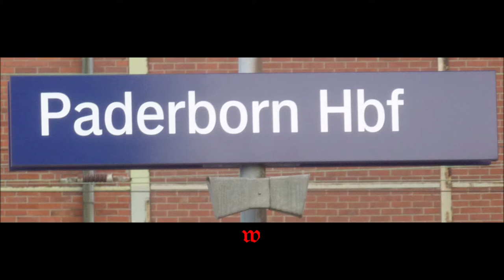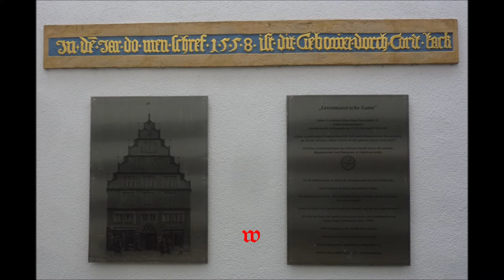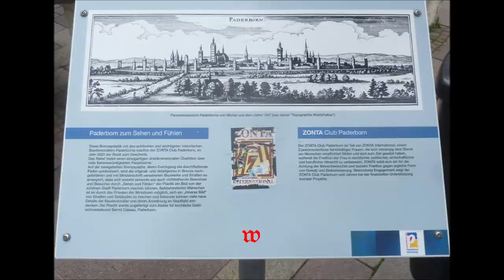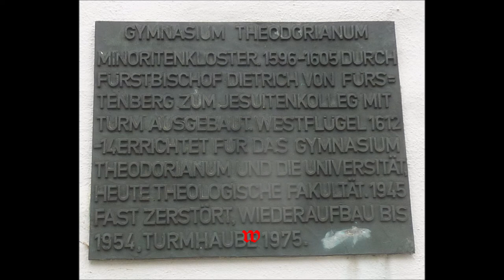Paderborn * Sparziergang durch das Stadtzentrum * Teil 1 * 09.08.2021